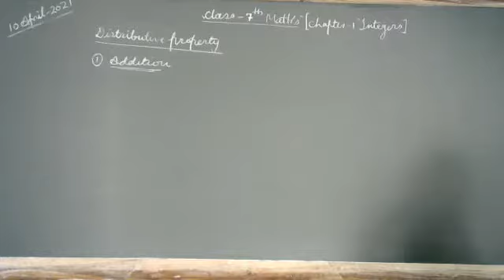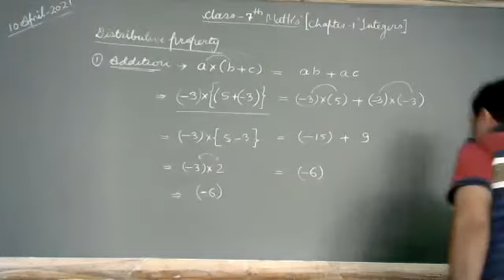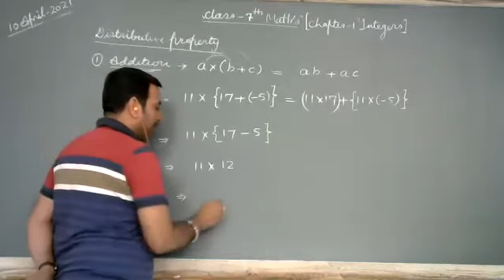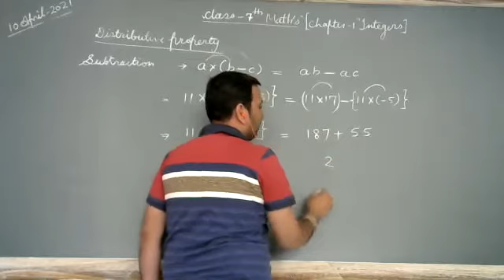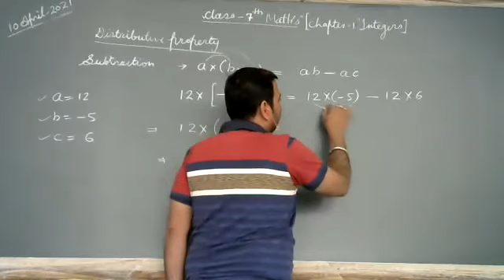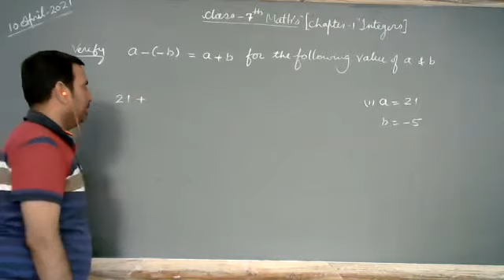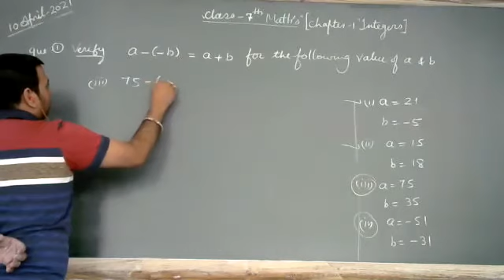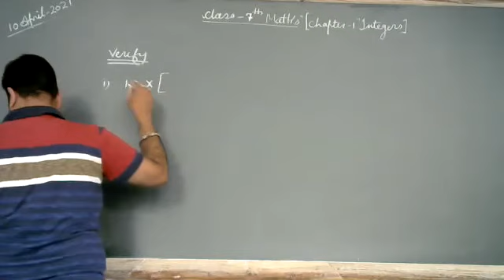Properties Of Integers (Part 4)